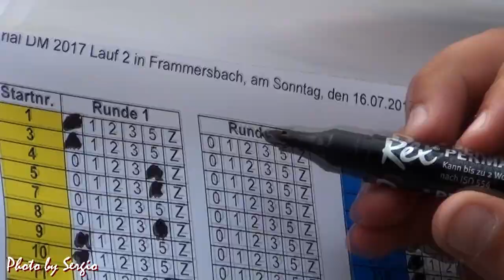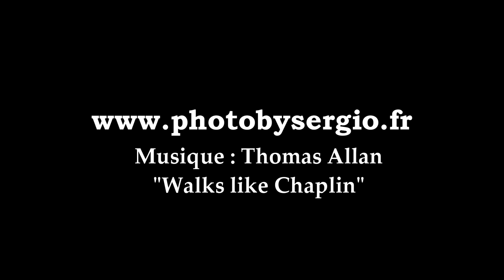Franz Kadlec - Frammersbach - 2018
Championnat d'Allemagne à Frammersbach : Franz Kadlec